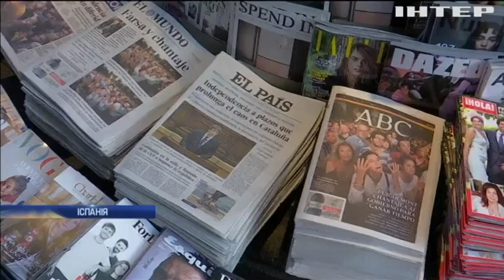Референдум у Каталонії: іспанська влада висунула ультиматум